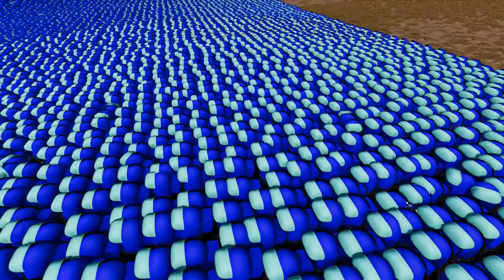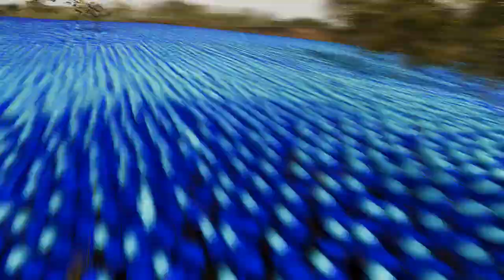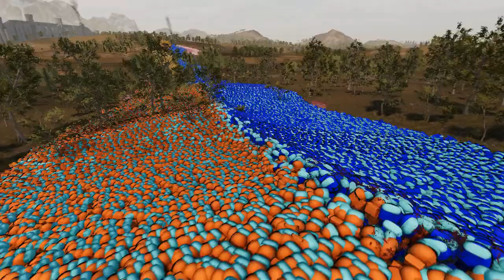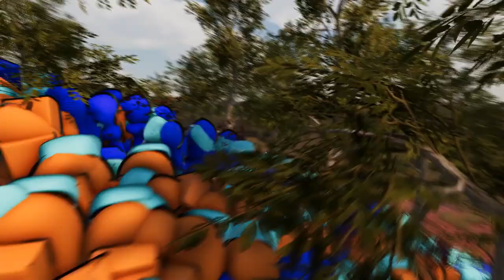ORANGE AMONGUS VS BLUE AMONGUS Ultimate Epic Battle Simulator 2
buzz play